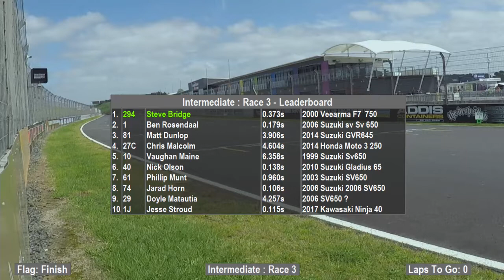AMCC Rnd2 IntR3 2019 10 20 14 16 51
AMCC Summer Series Round 2, 20th Oct, 2019
Ctas Live Recording